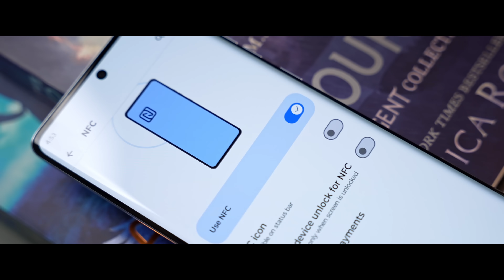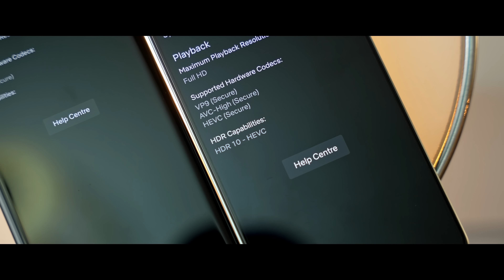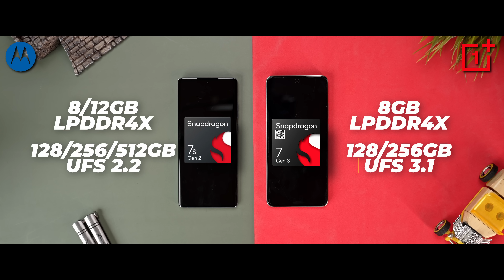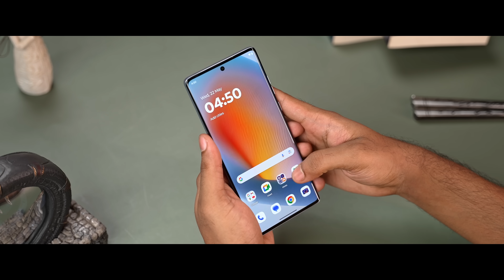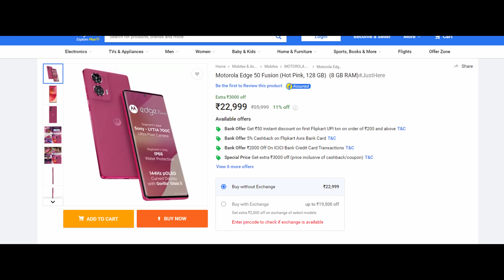Edge 50 Fusion vs Nord CE4 - எது உங்களுக்கு Correct Choice?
Under 25k segment -ல ரெண்டு interesting -ஆன smartphones இப்போ இருக்குது! Motrola Edge 50 Fusion & OnePlus Nord CE4. ரெண்டு phones -கும் unique pros and cons இருக்கு, so அது எண்ணலாம்? உங்களுக்கு எது best choice? இந்த வீடியோல compare பண்ணி detailed -ஆஹ் பாப்போம்!

CHAPTERS
00:00 Intro
00:31 Build & Battery
02:09 Display
03:22 Performance & Software
04:26 Cameras
06:02 Pricing & Outro

Music Credits
Motion Dubstep by Sound_Forces
Soft Presentation by Oasis_Music